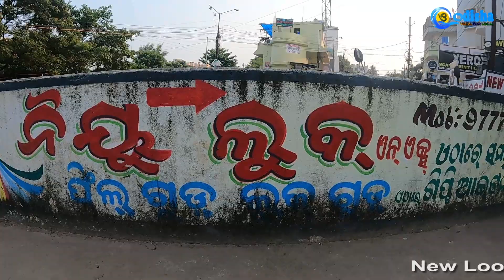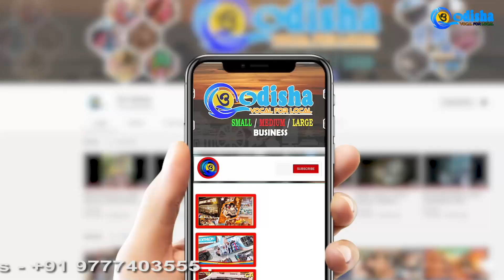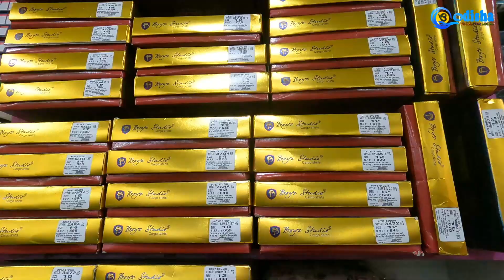Garments Shop || New Look || All Type of Garments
New Look Garment's Shop || All Type of Garments available Here. New Trends fashion items from child to adults and here one special things is Low price and good quality  Garments .

At - Jagannath Nagar, Canal Road, Jharapada, Bhubaneswar.

Here we are sharing one of the unexplored heritage Odisha.

fashion shop,
fashion shop design ideas,
fashion shop design,
fashion shop music,
fashion shop name ideas,
fashion shopping vlog,
fashion shopping in japan,
fashion shop interior design,
fashion shop decoration ideas,
fashion shop game,
fashion shopify store,
fashion shop ideas,
fashion show video,
fashion shop logo design,
fashion shop decoration,
fashion shop song,
fashion shop tycoon game,
fashion shop app,
fashion shop and lifestyle,
fashion accessories shop,
fashion adda shop,
fashion store adivad,
fashion boutique and training centre,
fashion store advertisement,
fashion store ads,
fashion boutique advertisement,
fashion art shopping,
ajmera fashion shop,
ajmera fashion shop surat,
anand fashion shop gorakhpur,
adarsh fashion shop,
amazon fashion shop,
ahmedabad fashion shop,
american fashion shop,
rooms and exits fashion shop,
hmoo design & fashion accessories shop,
men's fashion accessories shop,
fashion bd shop,
fashion brand shop,
fashion best shop,
fashion store business plan,
fashion boutique business plan,
fashion store bambalapitiya,
fashion boutique business,
fashion store background music,
men's fashion shop business,
dodo fashion shop barwani,
best fashion shop,
bangalore fashion shop,
bablu fashion shop,
my boutique fashion shop game,
kolkata best fashion shop,
best fashion websites to shop online,
my fashion shop in chickpet bangalore,
old fashion barber shop,
best places to shop for y2k fashion,
bms fashion jalandhar shop,
fashion shop clothes hanger,
fashion shopping challenge,
fashion shopping channel,
fashion corner shop,
fashion boutique channel,
fashion boutique commercial,
fashion boutique cartoon,
fashion boutique course,
fashion boutique come play with me,
fashion secrets shop coimbatore,
chennai fashion shop,
come play with me fashion shop,
karni fashion shop ratan chouhan,
is chill fashion shop legit,
fashion yard the custom shop delhi,
karni fashion ratan chouhan shop,
one ten fashion shop in coimbatore,
charity shop sue fashion show,
fashion yard the custom shop kolkata,
fashion jewellery shop in chennai,
fashion shop drawing,
fashion shop delhi,
fashion designer shop tour,
fashion dress shop in chennai,
fashion designer shop in chennai,
fashion boutique design ideas,
fashion store design,
fashion store delhi,
fashion store design ideas,
fashion design shopping bag to go,
delhi fashion shop,
dream fashion shop 3,
dubai fashion shop,
disneyland paris fashion shop,
diva fashion shop,
dream fashion shop 3 mod apk,
dimasa fashion show,
dattu fashion shop,
fashion boutique juice,
sardar fashion shop jalandhar,
karni fashion shop jaipur,
japan fashion shop,
r j fashion online shopping,
fashion shop korea,
fashion king shop,
fashion boutique kattappana,
fashion store kolkata,
fashion store khanna,
fashion store kochi,
fashion kart store review,
karni fashion shop,
kanha fashion shop,
kicks fashion shop,
kls fashion shop,
kabu fashion shop,
karni fashion shop opening,
kpop fashion shop,
khana fashion shop,
fashion shop & lifestyle,
fashion lovers shop,
fashion living shop to style,
fashion look shop,
fashion boutique live,
fashion boutique logo design,
fashion live shopping,
fashion shop name list,
fashion shop name list bangladesh,
ladies fashion shop,
ludhiana fashion shop,
latest western collection/one ten fashion shop in coimbatore,
luxury fashion shop,
pari fashion shop,
new look fashion shop,
my love fashion shop,
my little pony fashion shop,
littlest pet shop fashion song,
littlest pet shop fashion university north,
le shop fashion designer,
fashion shop mumbai,
fashion shop mod apk,
fashion shop myanmar,
fashion shopping mall,
fashion mania shop delhi,
fashion store music 2022,

fashion show victoria's secret 2022,
fashion show valentino,
fashion shop vlog,
fashion show virgil abloh,
fashion show vogue,